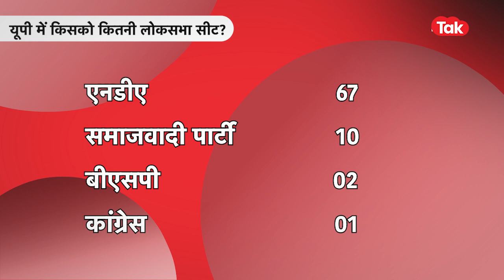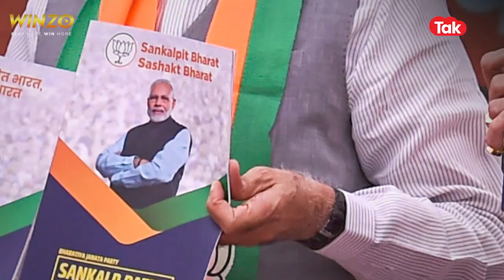India Today Survey: UP में आज चुनाव हुए तो BJP को कितनी सीट? मोदी के लिए कितने वोट?| News Tak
अगर आज देश में मतदान हो जाए तो किसकी सरकार बन सकती है... किसको कितने वोट मिलेंगे? इसको लेकर इंडिया टुडे और सी वोटर ने मिलकर एक सर्वे किया है, जिसमें वोटर्स के मन में इस समय क्या चल रहा है, सामने आया है... इंडिया टुडे और सी वोटर के सर्वे में पीएम मोदी देश की सबसे पहली पसंद बनकर उभरे हैं... जिसके बाद सोनिया गांधी की तरफ भी वोटर का झुकाव देखा जा रहा है.